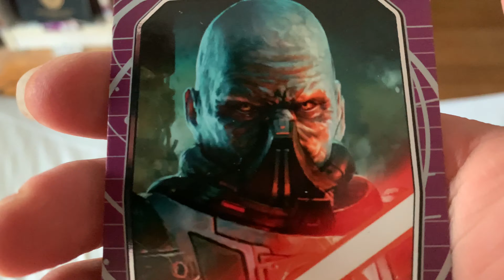#141 Star Wars Galactic Files Darth Malgus